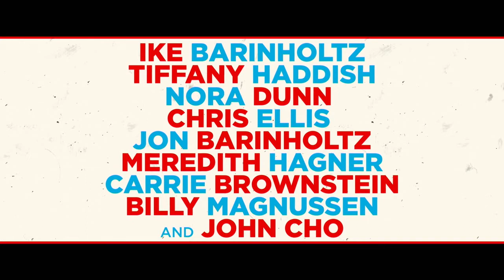THE OATH trailer | 2018 LA Film Festival - Sept 20-28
Trailer for THE OATH, playing in the GALAS section at the 2018 LA Film Festival, Sept 20-28.

In a politically divided America, a man struggles to make it through the Thanksgiving holiday without destroying his family.

Playing September 25 2018 at 7:00 PM at ArcLight Hollywood, Los Angeles.